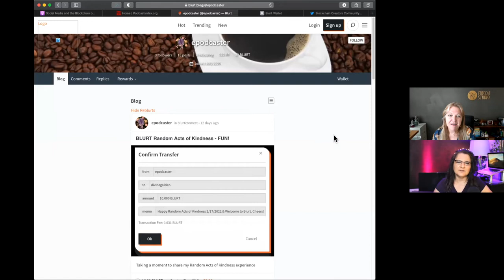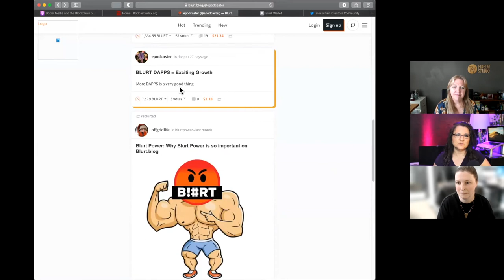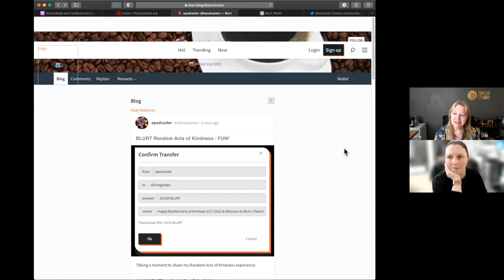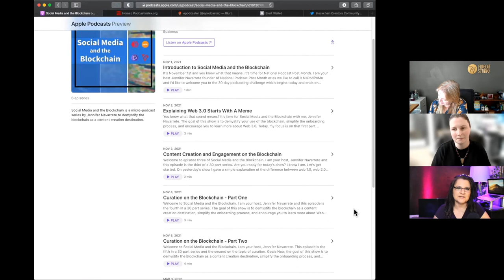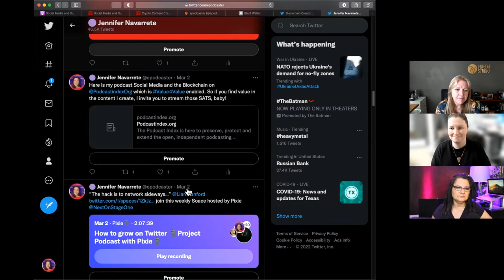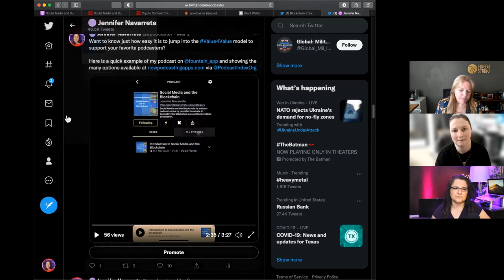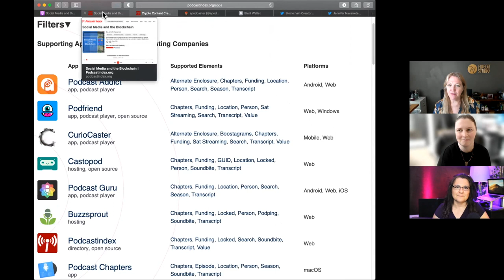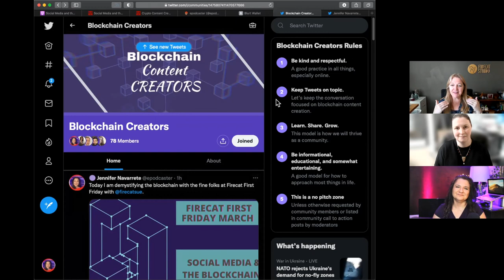Social Media & the Blockchain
Blockchain technology has caused a whole Web 3.0 burst of new platforms for social media — ones that enable content creators and engaged readers and curators to financially benefit and control ownership of the value they create.

In this Firecat First Friday session, Jennifer Navarrete (@epodcaster) walks us through the basics of blockchain technology and some of the emerging blockchain-based platforms and tools for posting content and making money.